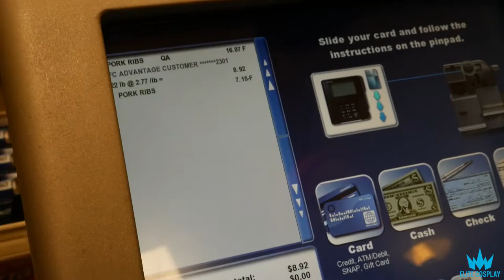Shoe Shining- Vlog 52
Kevin get's his new shoes shined (silly), we film the vlog, work hard AND GET DAT DIET DR PEPPER ON SALE.